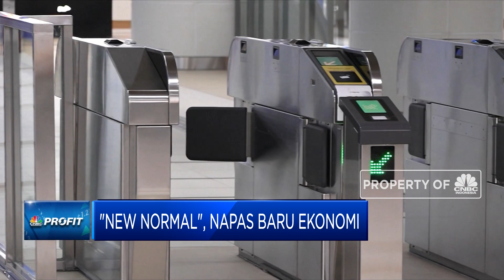“New Normal”, Napas Baru Perekonomian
Hidup new normal memberi harapan baru bagi pengusaha ritel untuk memulai kembali usaha mereka. PSBB membuat omset sektor ritel turun drastis ke angka 3%. Lalu seperti apa new normal dapat membangkitkan kembali perekonomian?

Simak liputan jurnalis CNBC Indonesia Arif Subakti dalam program Profit di (Kamis, 28/05/2020) berikut ini.